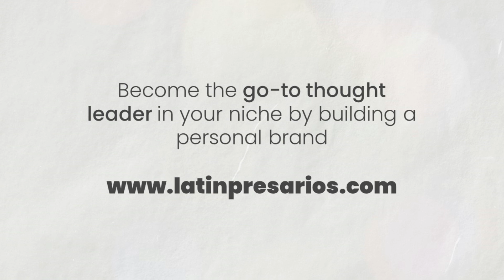How Can Businesses Find Their Purpose?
In this video, we go over how defining the purpose of a business can help achieve alignment and accelerate growth.